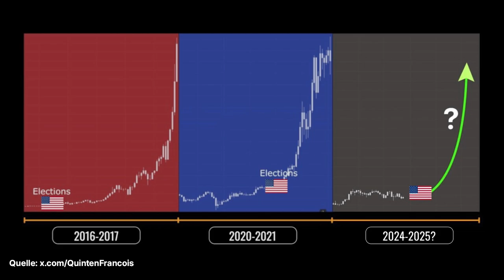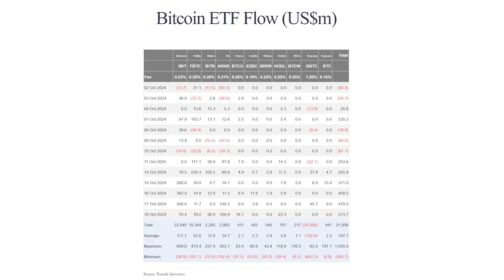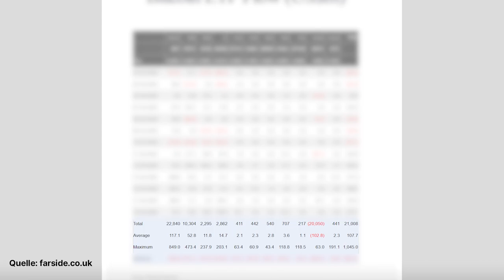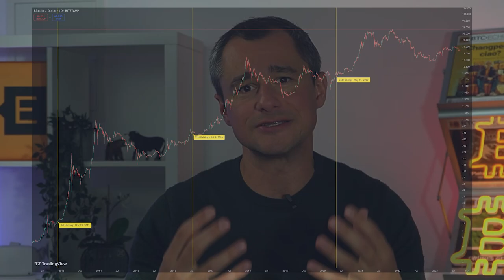UPTOBER: Jetzt noch in Bitcoin investieren? Nachhaltiger PUMP erklärt!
Ist Uptober der perfekte Zeitpunkt, um in Bitcoin zu investieren? 📈 In diesem Video analysieren wir den aktuellen Bullrun und gehen der Frage nach, ob der Bitcoin-Pump nachhaltig ist. Du erfährst alles, was du zu 'Uptober' wissen musst und ob jetzt ein guter Zeitpunkt ist, um in Krypto einzusteigen! 🚀
Bleib bis zum Ende dran für eine ausführliche Analyse der Marktentwicklungen und unserer Einschätzung. 👀